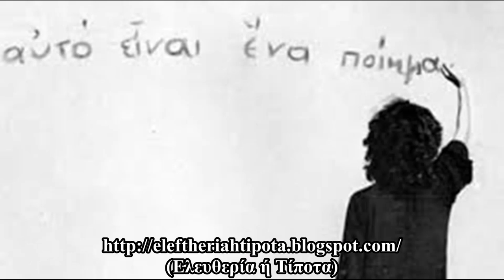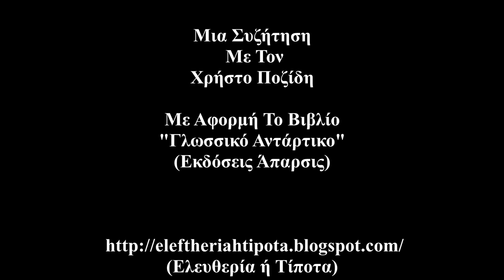"γλωσσικό αντάρτικο" (Μια Συζήτηση Με Τον Χρήστο Ποζίδη)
Το εισαγωγικό μουσικό απόσπασμα είναι από το "Γλωσσικά Ξυράφια" του Θάνου Lost (Lost Bodies), και συντέθηκε ειδικά για αυτή τη συζήτηση.
Θάνο, σε ευχαριστώ για αυτό.

Μια Συζήτηση (11/10/2022) με τον Χρήστο Ποζίδη Με Αφορμή Το Βιβλίο
"γλωσσικό αντάρτικο" Από Τις Εκδόσεις "Άπαρσις".
Τον ευχαριστώ πολύ για τη φιλοξενία και τις συζητήσεις που είχαμε και εκτός αυτής της συζήτησης, όπως επίσης και για το δώρο που απλόχερα μου προσέφερε.

Θεματολογία

- Γιατί "Γλωσσικό Αντάρτικο";  (1:59)

- Μαρξ &... Εξώφυλλο  (2:59)

- Λόγοι Συγγραφής Του Βιβλίου  (4:52)

- Η Γλώσσα Ως Πεδίο Μάχης  (6:50)

- Γλώσσα (Χωρική - Ιδεολογική - Ατομική Διάσταση)  (9:21)

- Μιχαήλ Μπαχτίν & Ζαν Φρανσουά Λιοτάρ
(Περί Παρεϊστικου Λόγου)  (14:35)

-  Περί Της Λέξης "Επανάσταση"
(Οικειοποίηση & Περιεχόμενο)  (19:29)

- Μιχαήλ Μπαχτίν
(Ανάσταση - Λαϊκό Γέλιο - Καρναβάλι)  (22:15)

- "Ένα Γέλιο Θα Τους Θάψει"
(Γέλιο & Κινηματικές Δράσεις)  (28:54)

- Ανανοηματοδότηση Λέξεων  (32:17)

-  Ανανοηματοδότηση Λέξεων
   (1 - "Ανάπτυξη")  (32:56)

- Ανανοηματοδότηση Λέξεων
  (2 - "Πρόοδος")  (35:00)

 - Ανανοηματοδότηση Λέξεων
   (3 - "Σωτηρία"  (36:11)

 -  Ανανοηματοδότηση Λέξεων
    (4 - "Σχολείο")  (39:00)

- Ο Ελύτης, Ένας Λαϊκός Ποιητής
  (Οικειοποίηση & Επαναοικειοποίηση Της Ποίησης) (41:44)

- Ποίηση & Μελοποίηση
  (Θεοδωράκης & Χατζιδάκις)  (47:07)

- Γραφή & Ποιητικότητα  (50:09)

- "Το Γραμματικό Πρόσωπο Του Λαού"
   (6ο Κεφάλαιο Του Βιβλίου "Γλωσσικό Αντάρτικο)  (55:58)

- Γλώσσα Των "Από Πάνω"
  Γλώσσα Των "Από Κάτω"  (59:27)

- "Ενιαία Γλώσσα" / Σχολική Γλώσσα  (1:02:32)

- "Το Κεφάλαιο Των Κεφαλαίων"
   (11ο Κεφάλαιο Του Βιβλίου "Γλωσσικό Αντάρτικο")  (1:04:20)

 - Η Ριζοσπαστική Γλώσσα Ως Επιβεβλημένη Γλώσσα  (1:07:44)

- Αναρχικός Χώρος / Αναρχικό Κίνημα
  (Μια Λεκτική Διαδρομή  (1:10:43)

- Η Μετάφραση Ως Πολιτική Πράξη  (1:14:38)

- Ελληνική Γλώσσα: "Γλώσσα" - "Γλώσσα"
  Αγγλική Γλώσσα: "Tongue" - "Language"  (1:20:56)

- Ο Δάσκαλος Στο Κρατικό Σχολείο
  (Δυνατότητες Παρέμβασης & Αλλαγών)  (1:24:39)

- Περί Μιχαήλ Μπαχτίν  (1:28:22)

- Για Τον Μιχαήλ Μπαχτίν
  ( - Γιάννης Κιουρτσάκης - Καρναβάλι Και Καραγκιόζης)
  ( - Μιχαήλ Μπαχτίν - Ο Ραμπελαί Και Ο Κόσμος Του
      Μετάφραση: Γιώργος Πινακούλας)  (1:29:42)

- Η... Ανακάλυψη Του Μιχαήλ Μπαχτίν  (1:30:51)

- Μιχαήλ Μπαχτίν
  (Μερικά Βιογραφικά)  (1:31:45)

- Μιχαήλ Μπαχτίν
  (Διάλογος & Γέλιο)  (1:33:40)

- Μιχαήλ Μπαχτίν
  (Περί Ανολοκλήρωσης) (1:34:39)

- Η Διαλεκτική Του Μαρξ
  Η Διαλεκτική Του Μπαχτίν  (1:37:56)

- Φερντινάν Ντε Σωσσύρ - Νόαμ Τσόμσκυ (1:40:27)

-  Δάσκαλος/α & Μαθητής/τρια
   (Μια Σχέση Ανατροφοδότησης)  (1:46:09)

- Το Σχολείο Σε Μία Ελεύθερη Κοινωνία  (1:51:13)